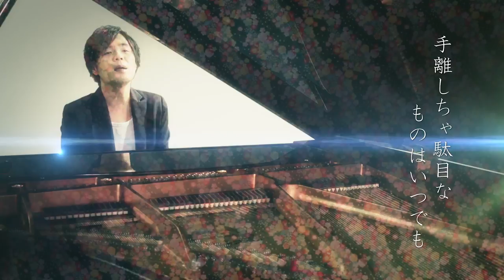Chicago Poodle「ずっと煌めく君は僕のダイヤモンド」MV Short ver.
Chicago Poodle 5th ALBUM『袖振り合うも多生の縁』                           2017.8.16 RELEASE!!!

Chicago Poodle メジャー5枚目のアルバムとなる『袖振り合うも多生の縁』より「ずっと煌めく君は僕のダイヤモンド」MUSIC CLIPを公開!

Chicago Poodle流究極バラード

　　　　　　　　　　　　　　　　　　　　　　　　　　　　　Chicago Poodleの情報をいち早くゲットできるメールマガジン!
シカプー応援団「風゜」会員募集中!!